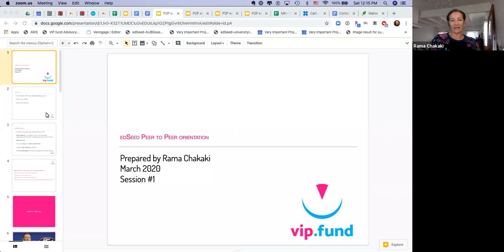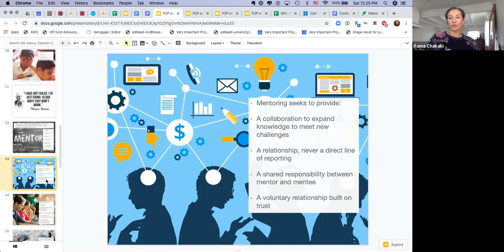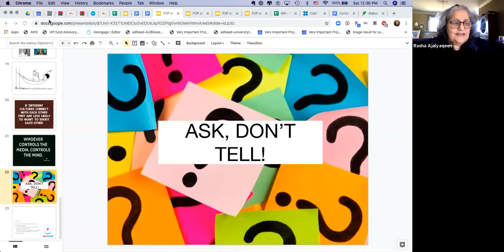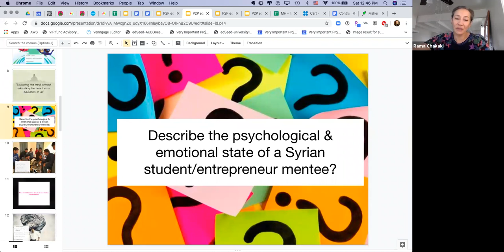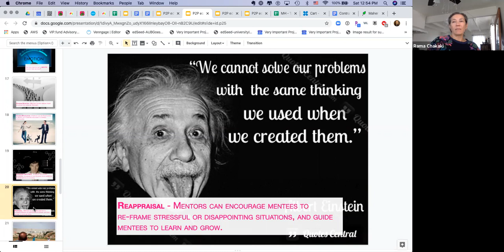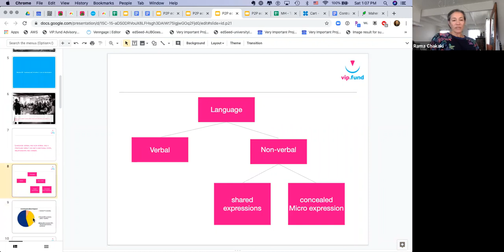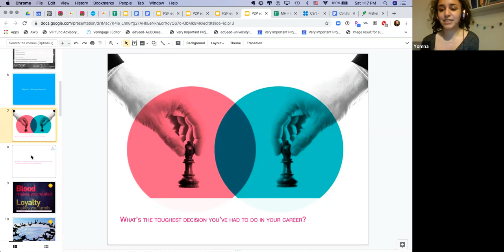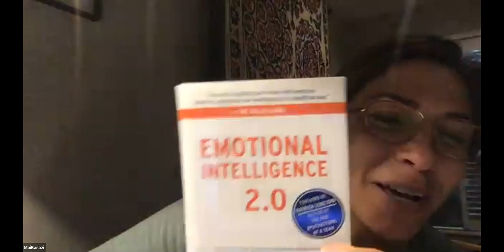Peer to Peer Orientation